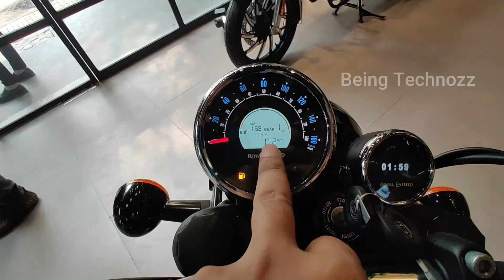2022 New Royal Enfield Meteor 350 Stellar Red😍New Features | Price | Change | Updates सब कुछ नया🔥🔥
तो दोस्तो आज हमारे पास 2022 Royal Enfield Meteor 350 Stellar red जिसमे बहुत सारे बदलाव किया गया है जिसके बारे में हम आज के इस वीडियो मे बात करने वाले है की इसमें क्या क्या बदलाव किया गया है और क्या नई चीज मिलते है तो आप लोग वीडियो को आखिरी तक देखते रहे और वीडियोअच्छी लगे तो एक like जरूर करे 🙏🙏

2022 New Royal Enfield Classic 350 Signals Marsh Grey Colour Video 🔥🔥